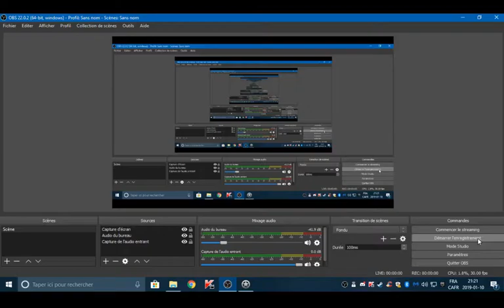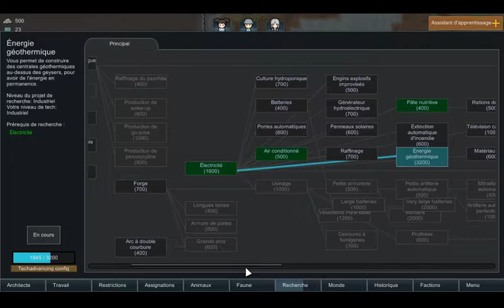RimWorld Fr Ép 3